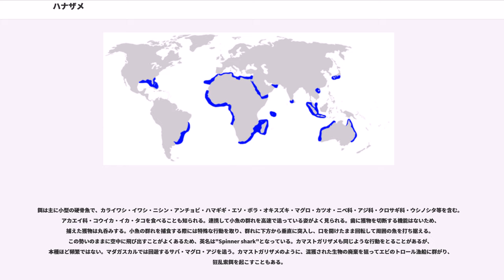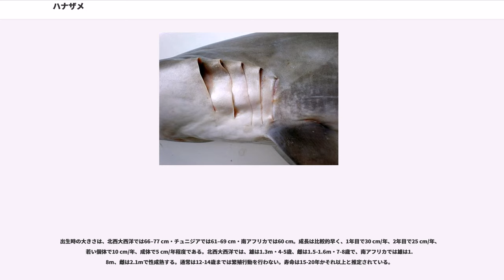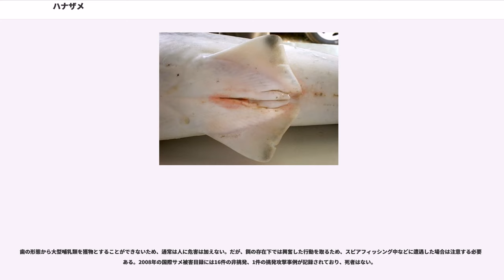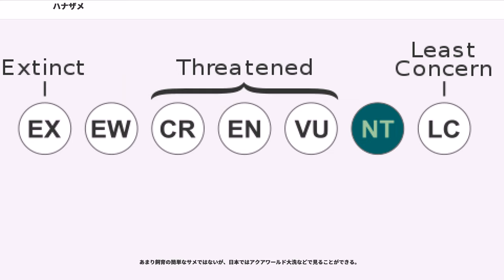ハナザメ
ハナザメ はメジロザメ属に属するサメの一種。東太平洋を除く全世界の、熱帯から暖温帯の海洋に分布する。沿岸の浅瀬で見られる。カマストガリザメと似て、細い体と長い吻、鰭に黒い模様を持つが、第一背鰭の形と位置で区別することができる。最大で3mに達する

素早い捕食者で、群れで主に小魚を捕食する。捕食時には小魚の群れに回転しながら突入し、その勢いで水上に跳び出すことがある。胎生で、雌は2年毎に3-20匹の仔を産む。成長は比較的早い。餌で興奮した場合は人を攻撃することがある。肉は良質であるため漁獲され、ジャンプすることから釣り人にも人気がある。IUCNは保全状況を準絶滅危惧としている。

ヨハネス・ペーター・ミュラーとヤーコプ・ヘンレによる1839年の著作 "Systematische Beschreibung der Plagiostomen" において、"Carcharias (Aprion) brevipinna" の名で記載された。タイプ標本はジャワ島で採集された79 cmの剥製である。その後本種は"Aprion" 属、"Squalus" 属、"Aprionodon" 属に移され、最終的には"Carcharhinus" 属とされた。歯の形と体色が年齢と地域によってかなり変化することが、大きな分類学的混乱を招いてきた。他の英名としてblacktipped shark・great blacktip shark・inkytail shark・large blacktip shark・long-nose grey shark・longnose grey whaler・smoothfang sharkがある。

形態・歯の形状・生態に基づいた系統解析では、本種はカマストガリザメ・ と近縁であるとされた。だが、1992年のアロザイムを用いた系統解析では、この類似性は収斂進化の産物であるとされ、本種の姉妹群はクロヘリメジロザメであるという結果が得られた。2007年のrDNA研究では、他のメジロザメ科から早期に分岐したイタチザメを除いては、本種はメジロザメ類で最も遺伝的多様性が高いことが示された。

カマストガリザメとの混同のため、本種の分布域には多少不確定な部分がある。西部大西洋ではノースカロライナ州からバハマ・キューバ・メキシコ湾北部とブラジル南部からアルゼンチン。東部大西洋では、北アフリカからナミビア。インド洋では、南アフリカ・マダガスカルから紅海・アデン湾・インドと近隣の島々・ジャワ島・スマトラ島。太平洋では日本・ベトナム・オーストラリア・おそらくフィリピンに分布する。寄生虫学的な証拠からは、紅海の個体がスエズ運河を経由したレセップス移動により地中海に侵入していることが示された。

深度100mまでの表層に生息し、特に海面から深度30mまでの浅い場所を好む。海底に降りることもある。沿岸から大陸棚上の沖合まで見られることがある。幼体は湾内にも入るが、汽水域は避ける。北西大西洋の個体群は回遊を行うことが知られ、春・夏には沿岸に、冬には南の深場に移動する。

平均で2 m・56 kg。最大で3 m・90 kgの記録がある。インド太平洋の個体は一般的に北西大西洋の個体より大きい。体は細く流線型、吻は独特で、長く尖る。眼は小さくて丸く、口角には明瞭な前向きの唇褶がある。片側の歯列は、上顎で15–18・下顎で14–17。上顎に2・下顎に1の小さな正中歯列がある。各歯は細長い尖頭を持ち、上顎歯では細かい鋸歯があるが下顎歯は滑らかである。鰓裂は5対で長い。
第一背鰭は比較的小さく、胸鰭の後端より後方から起始する。2基の背鰭の間に隆起線はない。胸鰭はある程度短くて細く、鎌型である。体表は、7本（稀に5本）の細い隆起線のある菱形の皮歯に密に覆われる。背面は灰色で、青銅色の光沢があることもある。腹面は白で、体側には薄い白い帯がある。幼体では鰭に模様はないが、大型個体は特に第二背鰭・胸鰭・臀鰭・尾鰭下葉が黒くなる。カマストガリザメと似るが、本種は第一背鰭がより三角形で、体のより後方に位置している。成体では臀鰭の黒い模様でも見分けることができる。

活動的で泳ぎは速く、性別・年齢で分かれた大きな群れを作ることがある。幼体は成体より低温域を好む。南アフリカでは、雌は年中沿岸で見られるが、雄は夏のみにしか出現しない。小型個体は他の大型のサメに捕食される。寄生虫として、鰓に寄生する"Kroyeria deetsi" ・"Nemesis pilosus" ...